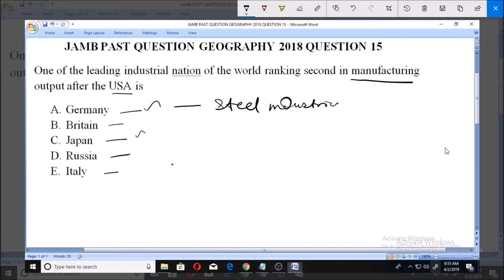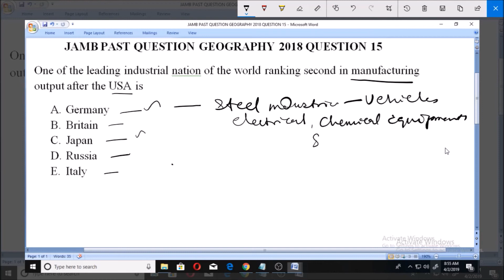JAMB PAST QUESTION GEOGRAPHY 2018 QUESTION 15 Manufacturing USA, Germany